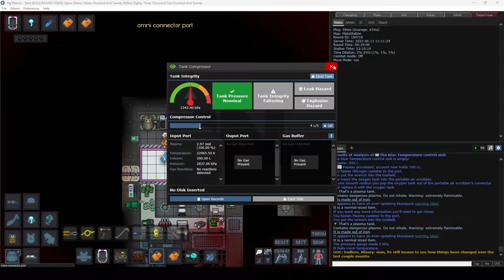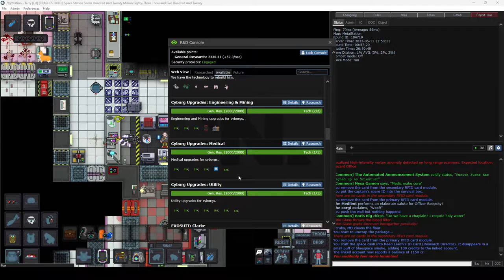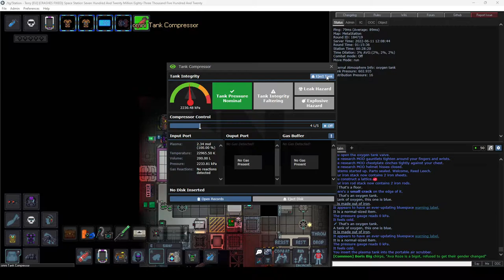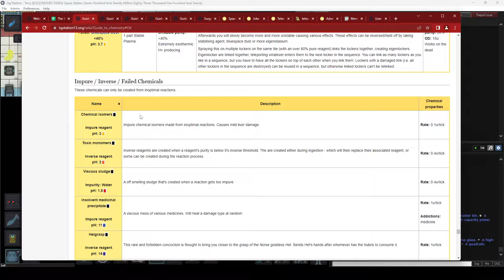SS13 TG Terry (Round 27: Meth)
11/06/2022
Meth bees and toxins